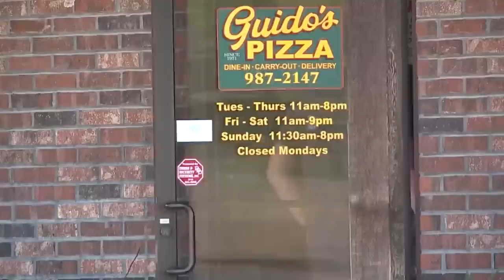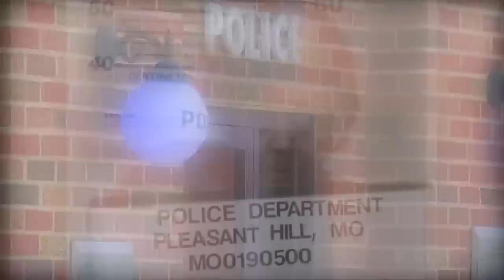78-year-old woman suspected in Pleasant Hill bank robbery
Bonnie Gooch first robbed a bank in the 1970's, then again in 2020, and is now accused in a robbery from earlier this week in Pleasant Hill, Missouri.